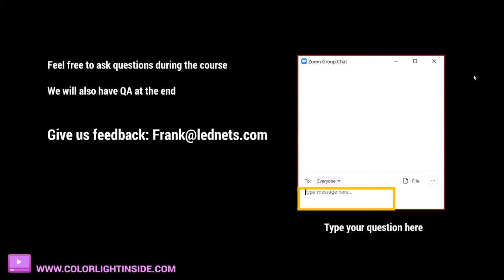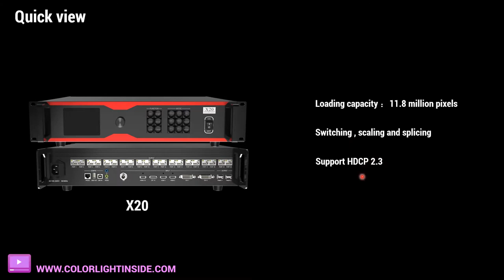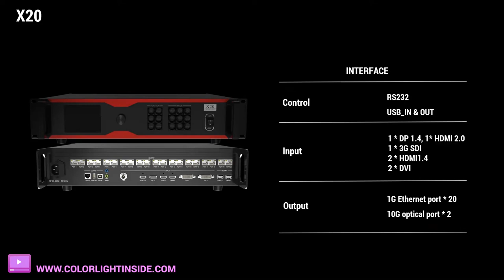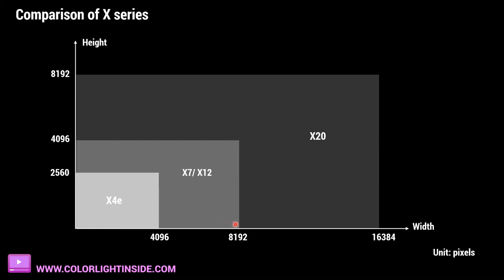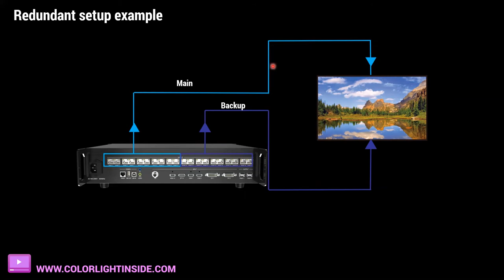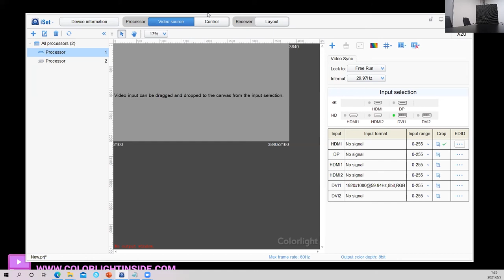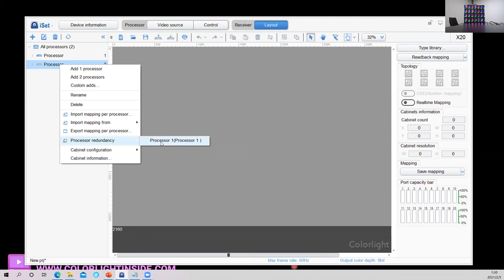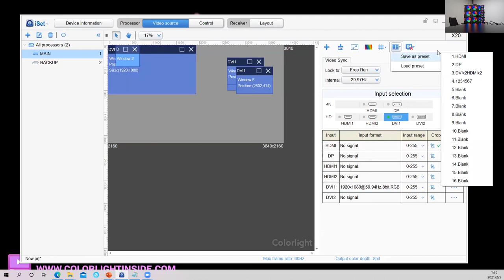X series processor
This course will introduce our new generation of X series. And we will explain X series processor's capabilities in detail.